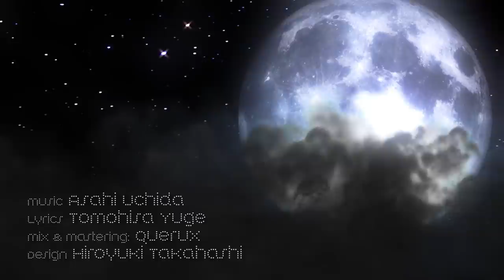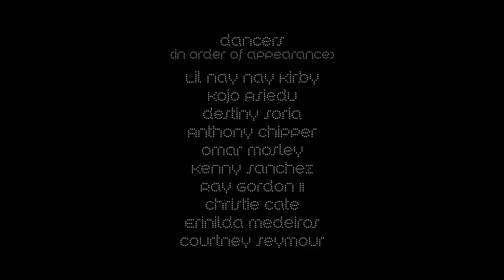テストワン ( test one ) music video. Jig Audio Plantation.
song name：テストワン
team：Jig Audio Plantation (Tokyo-Japan)

○ song - asahi uchida
○ lyrics - tomohisa yuge
○ mix - Querux
○ design - hiroyuki takahashi
○ direct - ken shinozaki

- Lil Nay Nay Kirby
- Kojo Asiedu
- Destiny Soria
- Anthony Chipper
- Omar Mosley
- Kenny Sanchez
- Ray Gordon II
- Christie Cate
- Erinilda Medeiros
- Courtney Seymour

○special thanx

- tasturo tonoki
- akira fukuhara
- ayarino

内田朝陽
弓削智久
タカハシヒロユキ